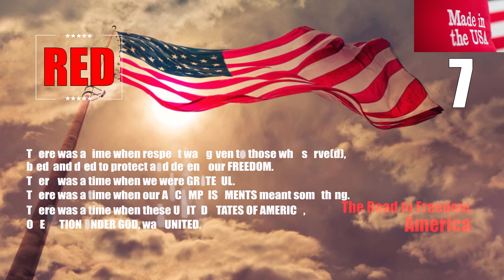Muzo " The Best is yet to Come- welcome back " Part 46- 4K